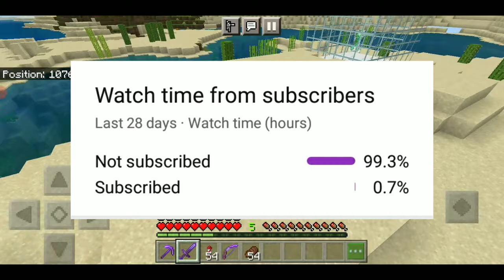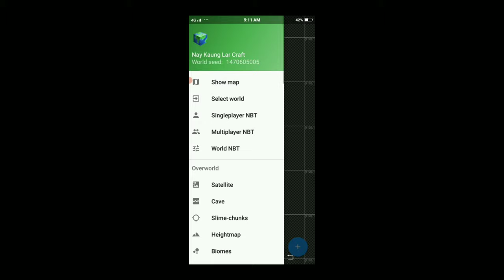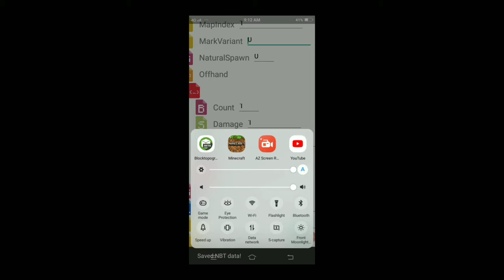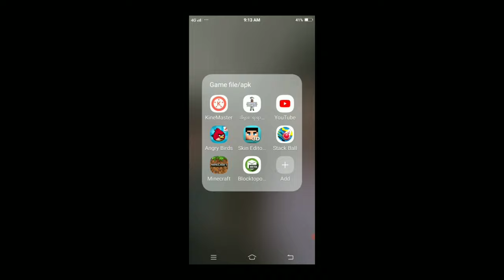ဘယ်ဘက်လက်မှာ item ကိုင်နည်း